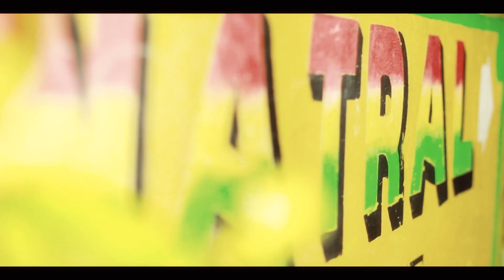K-Palmer-I Cry For Peace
Shot/Edited/Directed by TEAMGURU